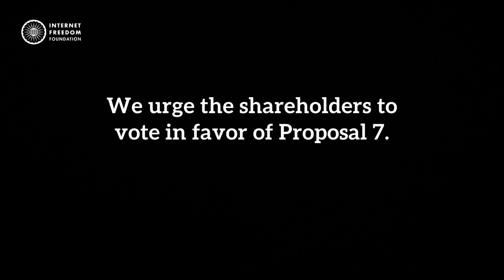Apar Gupta’s Statement on Proposal 7 | Meta Annual General Meeting 2023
Apar Gupta, Internet Freedom Foundation’s Founding Director, addresses the shareholders of Meta in this video and urges them to vote in favor of Proposal 7 at Meta's Annual General Meeting (AGM)  on May 31, 2023.

Among the several proposals to be discussed and voted upon in the meeting, Proposal 7 and the outcome of the vote bear significance for the Indian audience. Titled “Assessing Allegations of Biased Operations in Meta's Largest Market” the proposal highlights allegations against Facebook for disseminating hate speech, its failure to address risks and political bias, voices concerns around inadequate content moderation and lack of transparency in platform practices.